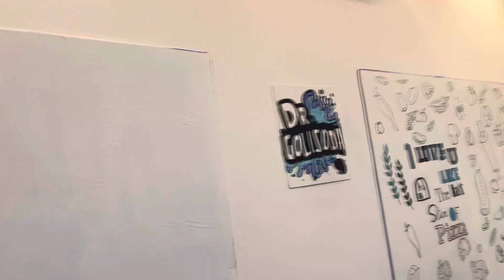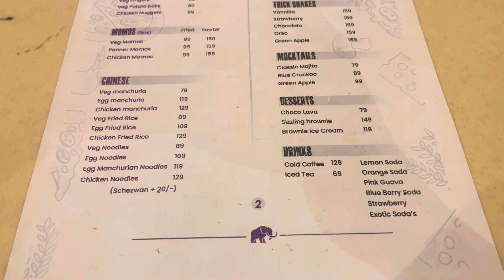Best continental food in chirala|| HUNGR BITES|| food lovers